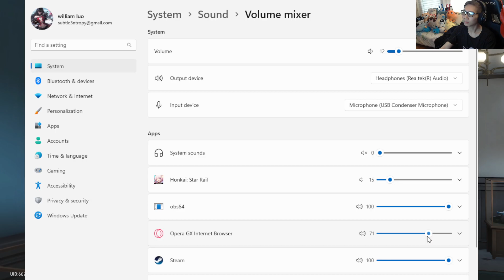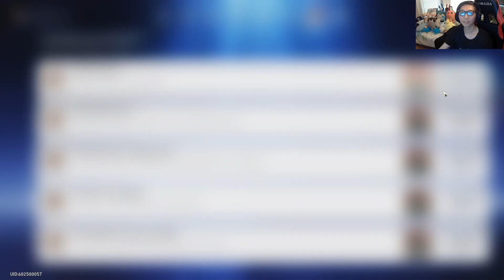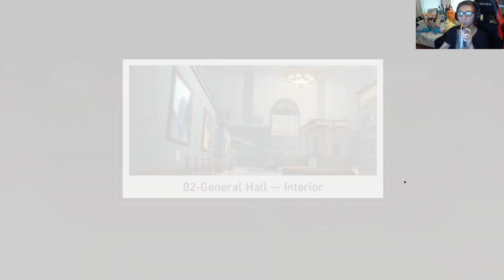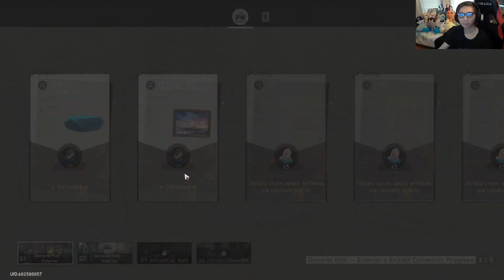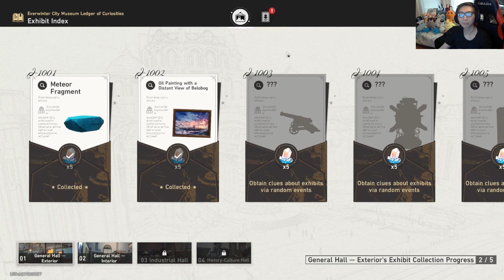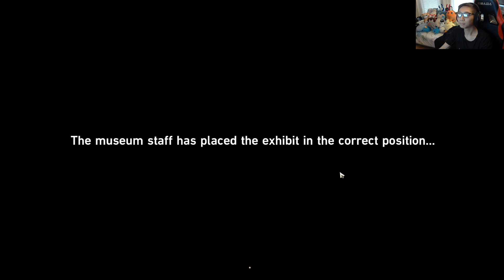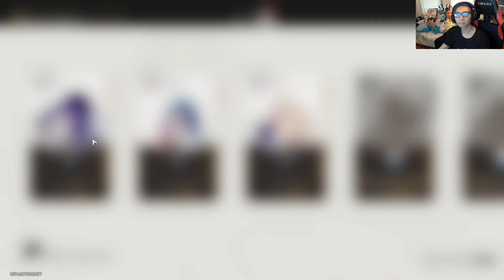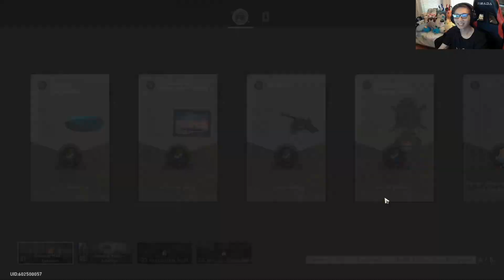Museum business simulator?! Part 1 Honkai Star Rail Stream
Continuing our Honkai Star Rail full playthrough series